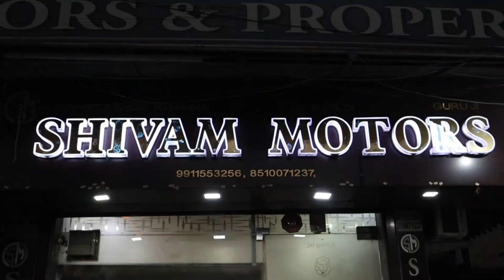Cheapest Price of Innova & Fortuner 🔥| Old Car Market | Verna, Xuv500, Nexon, Creta | sk vlogs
Friends In This Video I Explore  second hand cars market.  Situated Rohini Delhi. You can buy best used cars Like ... Scorpio, Xuv500, Kuv100, sx4, Swift, Creta, Audi or Ritz Etc... at very Reasonable Price.

       phone No : -

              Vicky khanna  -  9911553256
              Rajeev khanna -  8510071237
               office

 ●   Address :- F5/283, Sector - 16, rohini Delhi

 • Rithala ( Red Line )
 • Sector - 18 Rohini ( Yellow Line )